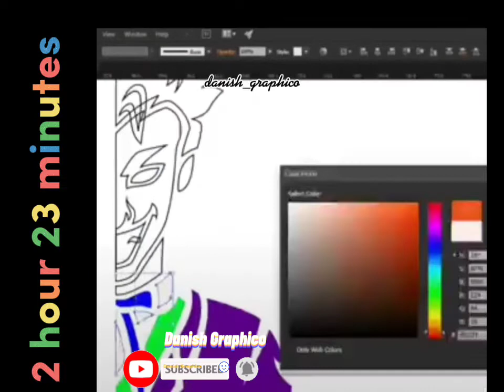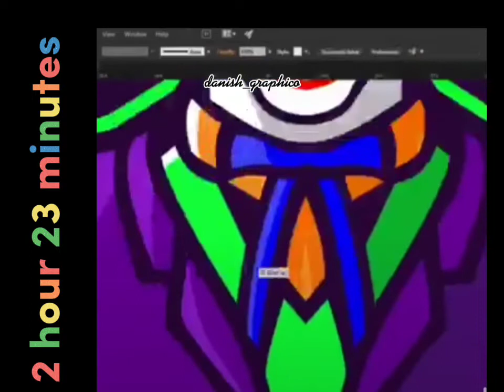How to create Joker Logo | full tutorial video | joker Logo design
show me support 🥰